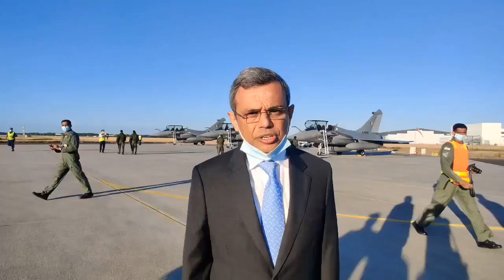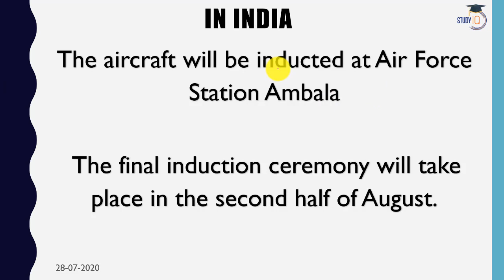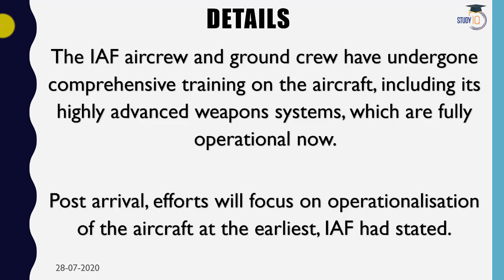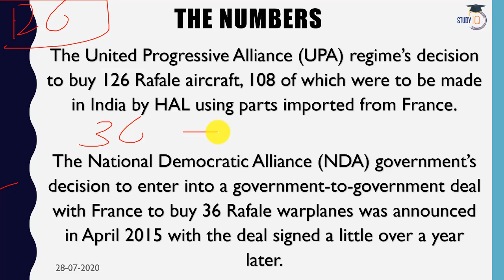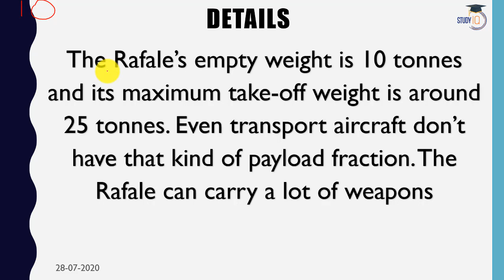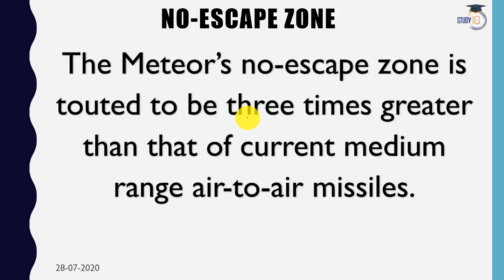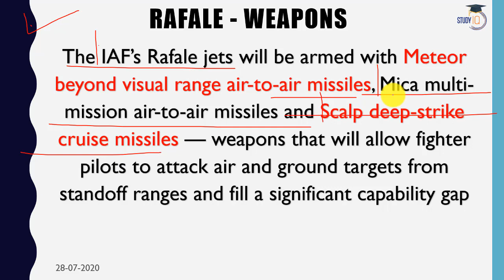Five Rafale Jets Sent to India What Impact will they Have? Current Affairs 2020